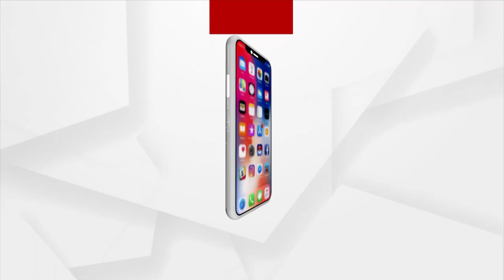Eklavya Model School To Be Set Up In Cuttack's Badamba Announces Union Minister Bishweswar Tudu